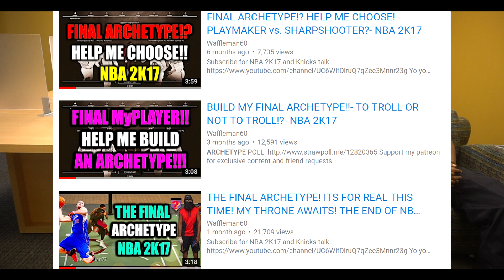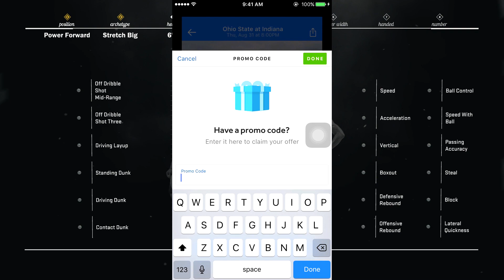STRETCH BIGS...... I'M GUILTY! NEW ARCHETYPE MADE! CREATING THE WORST ARCHETYPE!? NBA 2K17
Shoutout to SeatGeek for sponsoring the video, use code WAFFLE and get $20 back on your first order!

Yo yo youtube, whats crackalackajackasmacin! It's Waffleman bringing you epic NBA 2K17 videos along with the occasionally videos talking about the New York Knicks.

Add me on PSN: WaffleAlMan77